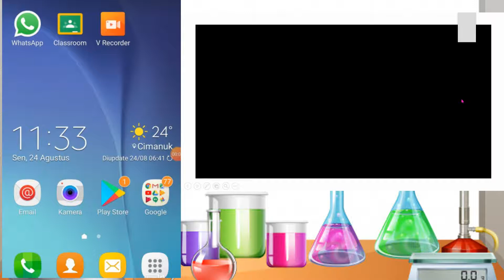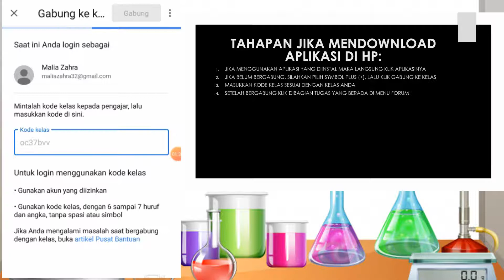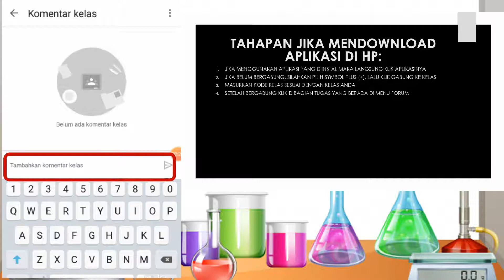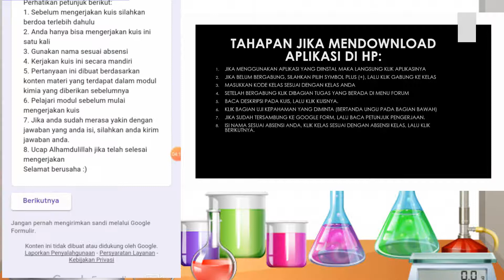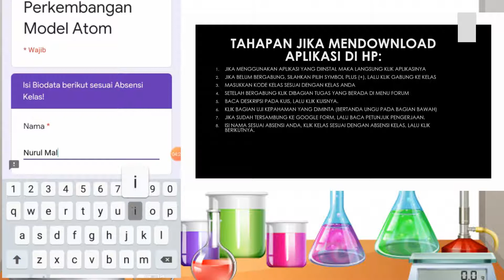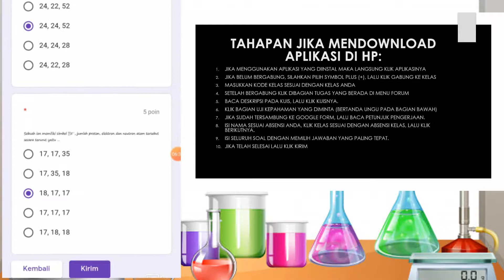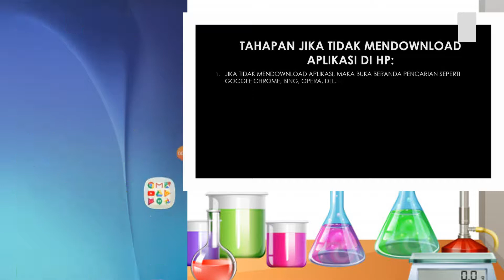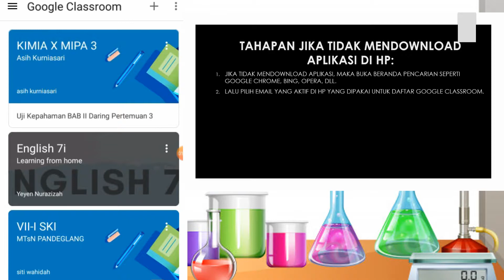Cara mengerjakan kuis di google classroom untuk Siswa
Berikut adalah video cara mengerjakan kuis melalui akun google classroom.
Selamat menonton, mohon maaf jika ada kesalahan, dan silahkan berikan komentar jika ada kesalahan atau masukkan untuk perbaikan video yang telah dibuat. terimakasih